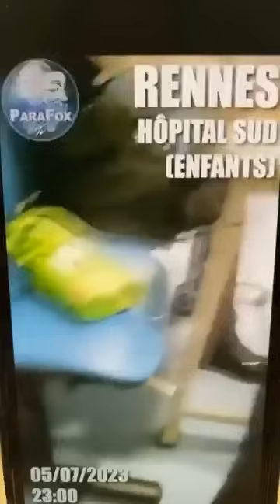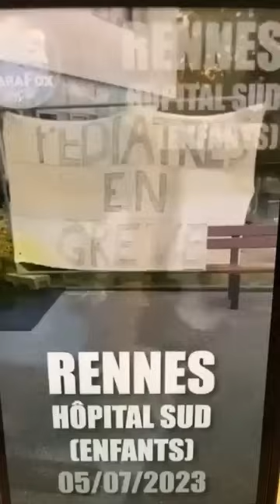🔴👉Justice inadmissible a partager un maximum voici L’état de L’hôpital sous le Régime Macron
🔴👉Justice inadmissible a partager un maximum voici L’état de L’hôpital sous le Régime Macron ( oliv oliv live du 03/09/23 )